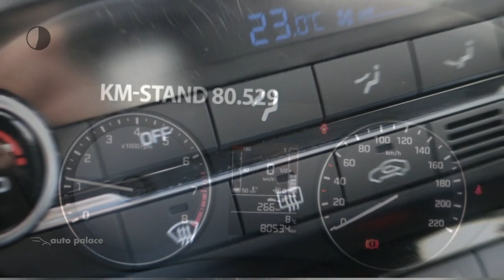Hyundai i20 1.0 T-GDI Blue 100PK Comfort | NAVIGATIE | ECC | CAMERA | PARKEERSENSOREN | DAB+ | BLUET